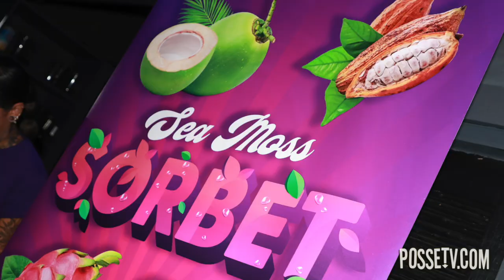TORAE & MARCO POLO - MIDNIGHT RUN @ SOBs | POSSETV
TORAE & MARCO POLO Invites POSSETV to go In @ their "MIDNIGHT RUN" album release party at SOBs NYC, hosted by Sway Calloway.

Thank You my Beloved.